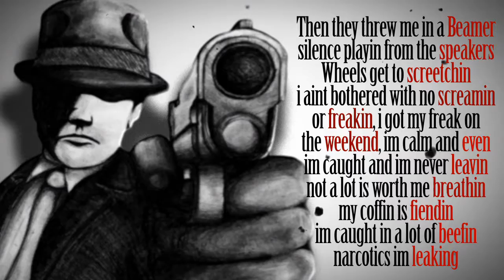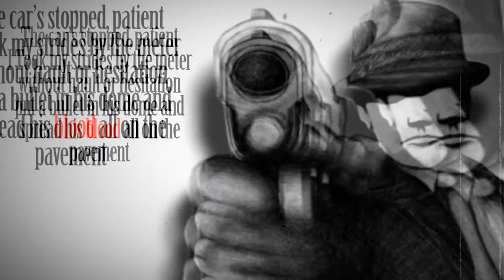Can.did - The Iceman (lyric video)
For non profit purposes.

Based on Richard "The Iceman" Kuklinski

According to Kuklinski, Roy DeMeo (a solider in the Gambino crime family, and leader of the 'Demeo Crew') took him out in his car one day and they parked on a city street. DeMeo then selected a random target, a man walking his dog. He then ordered Kuklinski to kill him. Without hesitating, Kuklinski got out, walked towards the man and shot him in the back of the head as he passed by. From then on, Kuklinski was DeMeo's favorite enforcer.

Lyrics
3:47 in the night, sweat dripping
only sound is the pounding of my heart and cans flipping
as im cutting through the allies and the footsteps quicken
now the streets set a blaze
concrete MAZE
burnin rubber chasing paper
runnin under city lights from the blood stain painters
neighbours tighten blinds, hid behind close doors
in my mind i saw that smith-n-wesson resting on my jaw
paused in the backstreet
tryna catch my breath
when the lights went out tonight i might be meeting death
with - burlap on my HEAD and these holes in my sneakers
then they threw me in a Beamer silence playin on the speakers
wheels get to screeching, i aint bother with no screaming
or freaking, i got my freak on the weekend, im calm and even
im caught and im never leaving, not a lot is worth me breathing
my coffin is fiendin im caught in a lot of beefing
narcotics im leaking heard a calmer voice speaking
"stephen knock him out"

I remember people i've killed the evil i've built
the evil i lived, the evil that the people can feel
im a SERIEL killer - and im often discrete
people sell their soul to satan and i keep the receipts
I woke 2 hours later
I was told he needs a favour
pulled the burlap off as he pointed at a stranger
walking his dog, cutting through the fog like moonlight
fuckin long night tonight, and a longer night from here
"either his life or yours" as he handed me his heater
the car stopped patient
took my strides by the meter
without halt or hesitation
put a bullet in his dome and spread his blood all on the pavement

Check out the Original Beat made by HellBlazer
"The Harp"